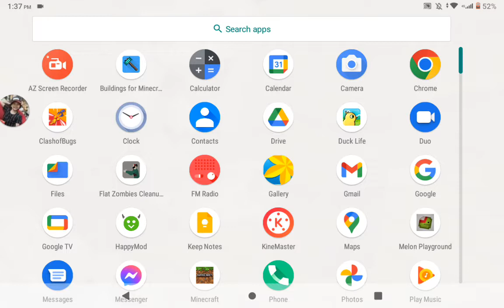I'm just spanking my ipad